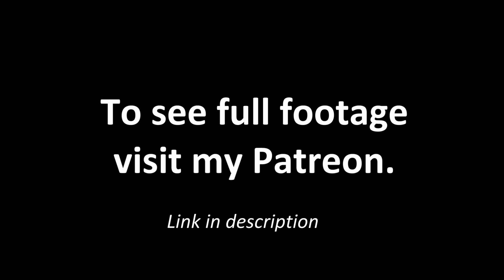Artis Gilmore vs Bucks 1979 RS